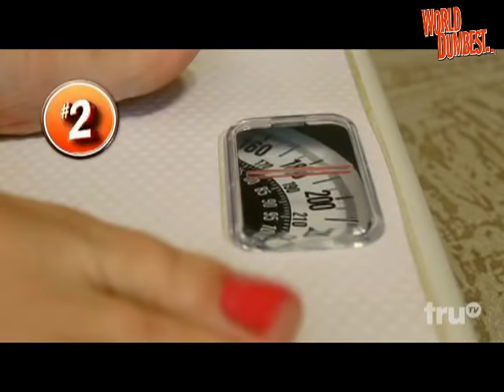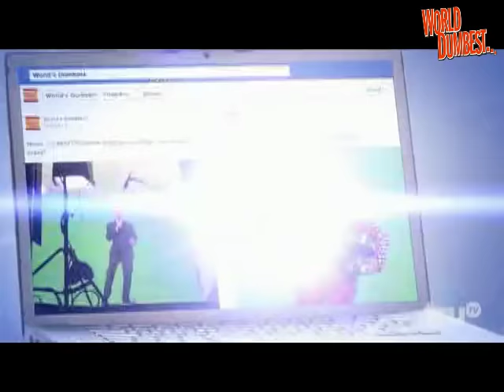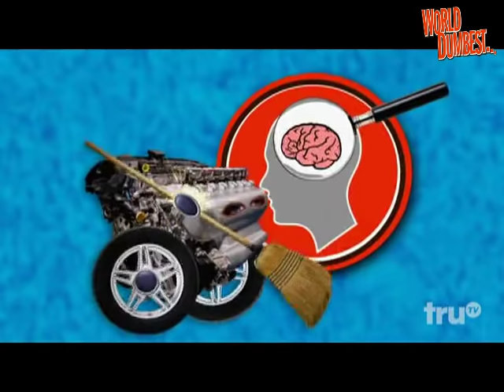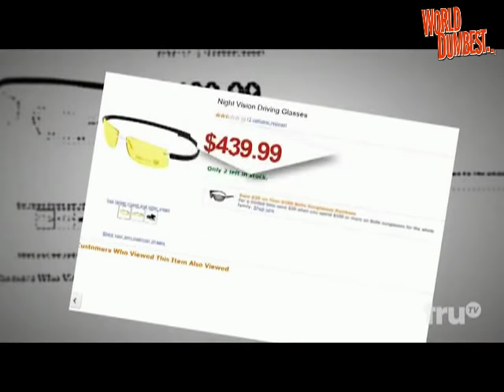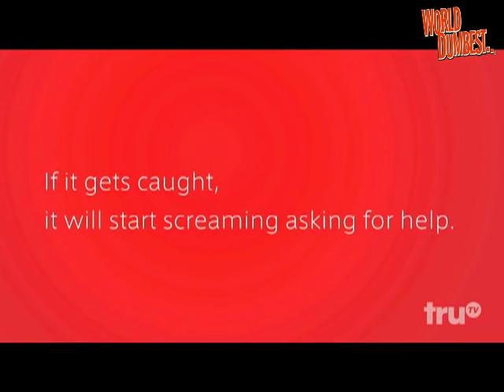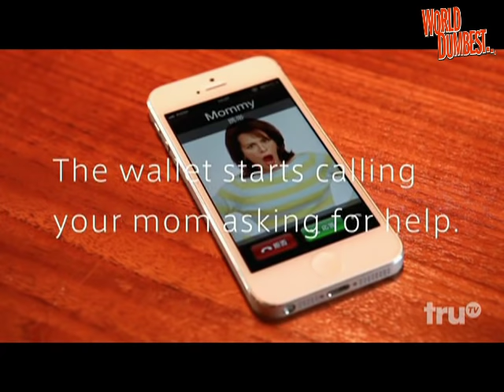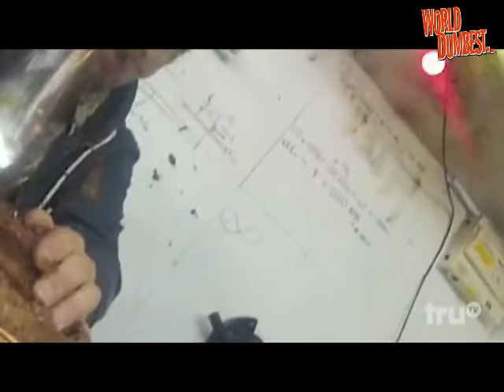The Smoking Gun Present's - World's Smartest Inventions 1